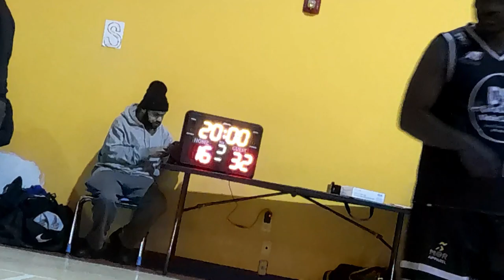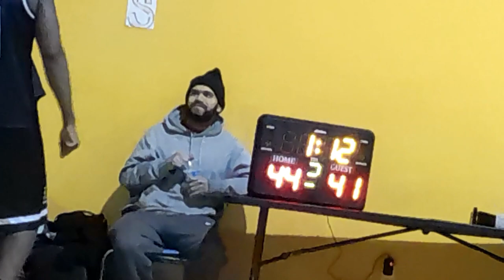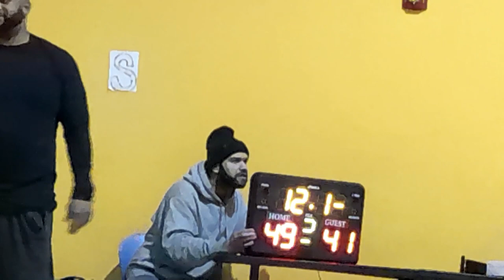VOH 35 & UP LEAGUE: MAMBA MENTALITY vs D&D AND SONS 2ND HALF